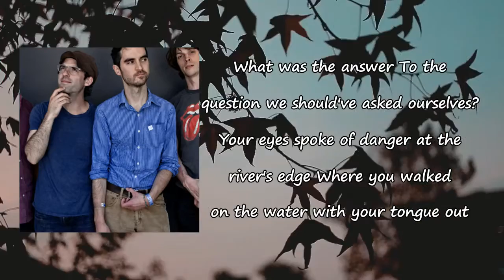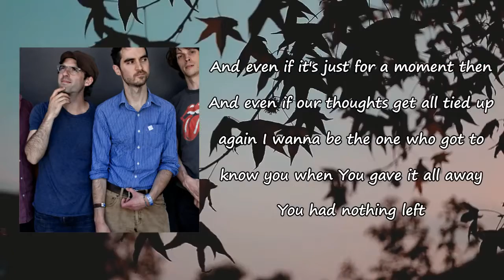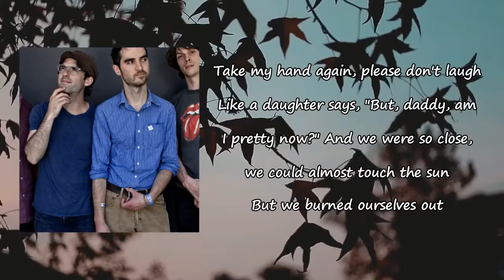Where They Perform Miracles _ Clap Your Hands Say Yeah Lyrics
Songs: Where They Perform Miracles by Clap Your Hands Say Yeah
Album

Where They Perform Miracles Lyrics:

What was the answer
To the question we should've asked ourselves?
Your eyes spoke of danger at the river's edge
Where you walked on the water with your tongue out
Born in Philadelphia, but now living in the South
Your hand slips slowly into mine somehow
But who's gonna argue with a perfect start?
And will you still be there when I'm down and out?
I know a place where they perform miracles
And even if it's just for a moment then
And even if our thoughts get all tied up again
I wanna be the one who got to know you when
You gave it all away
You had nothing left
Take my hand again, please don't laugh
Like a daughter says, "But, daddy, am I pretty now?"
And we were so close, we could almost touch the sun